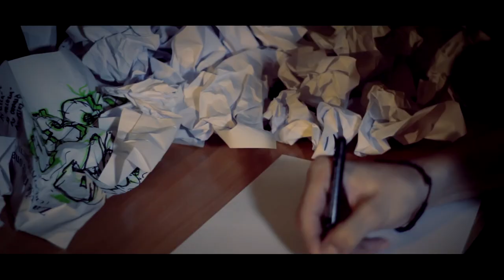OEREO - Křest alba Vzpomínky (16 min VIDEO DOKUMENT)